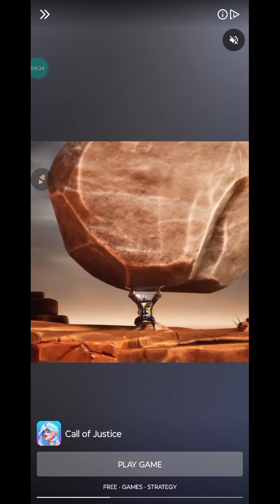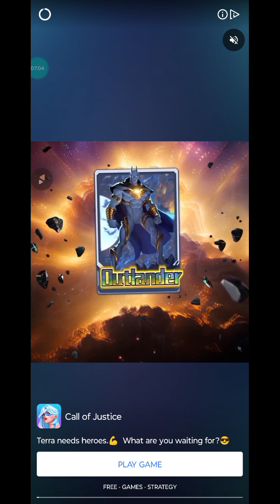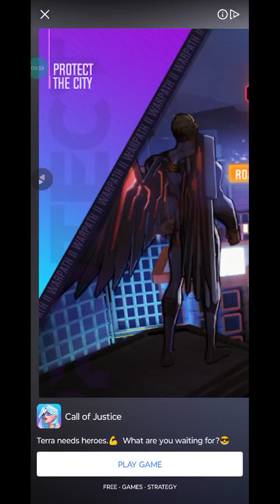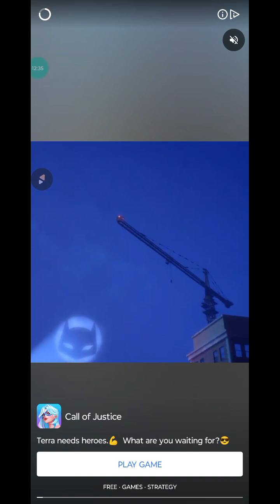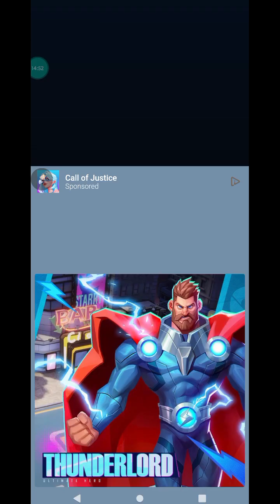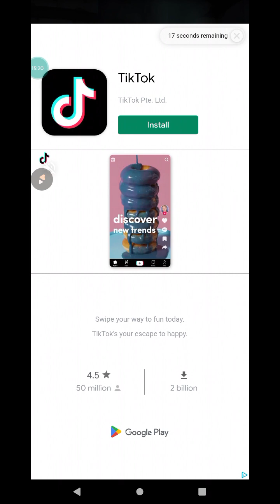Sonic Forces Running Game Part 01